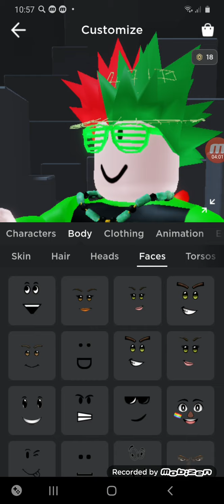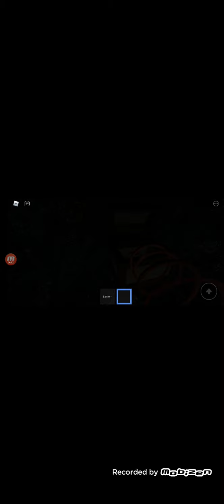ДЕЛАЮ СКИН ОДНОГО ЦВЕТА В |ROBLOX